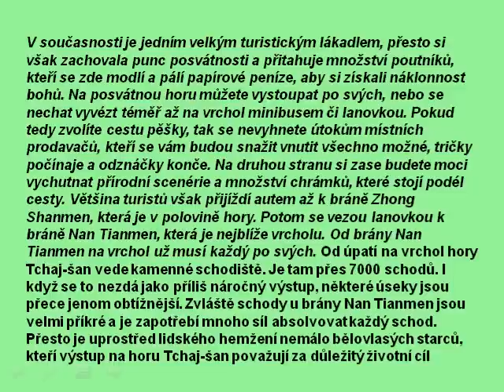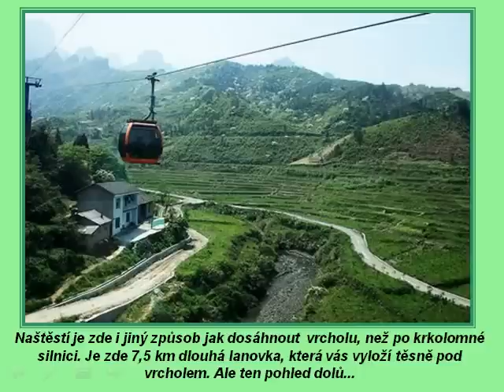Posvátná čínská hora Tchaj-šan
Tchaj-šan (Taishan, Tai Shan) je posvátná čínská hora. Tyčí se nad městem Tai An v provincii Šan-dong. Hlavní štít této hory se nachází v nadmořské výšce 1545 metrů.
Ačkoli je hora v současnosti velkým turistickým lákadlem, zachovala si punc posvátnosti a přitahuje množství poutníků. Ti se zde modlí a pálí papírové peníze, aby si získali náklonnost bohů. Na posvátnou horu můžete vystoupat po svých, nebo se nechat vyvézt až téměř na vrchol minibusem či lanovkou. Pokud zvolíte cestu pěšky, nevyhnete se útokům místních prodavačů, kteří se vám budou snažit vnutit všechno možné, tričky počínaje a odznáčky konče. Na druhou stranu si zase budete moci vychutnat přírodní scenérie a množství chrámků, které stojí podél cesty.
Většina turistů však přijíždí autem až k bráně Zhong Shanmen, která je v polovině hory. Potom se vezou lanovkou k bráně Nan Tianmen, která je nejblíže vrcholu. Od brány Nan Tianmen už musí každý po svých. Od úpatí na vrchol hory vede kamenné schodiště, které má přes 7000 schodů. I když se to nezdá jako příliš náročný výstup, některé úseky jsou přece jenom obtížnější. Zvláště schody u brány Nan Tianmen jsou velmi příkré a je zapotřebí mnoho sil absolvovat každý schod. Přesto je uprostřed lidského hemžení nemálo bělovlasých lidí, kteří výstup na horu Tchaj-šan považují za důležitý životní cíl.